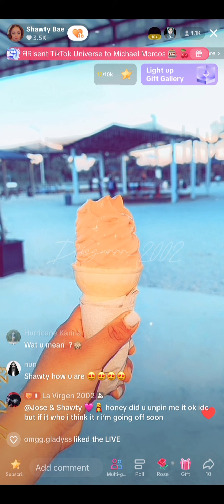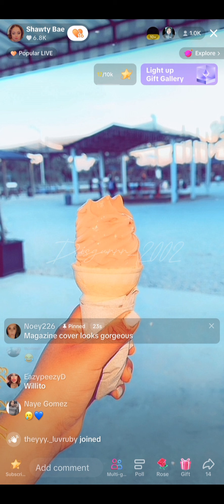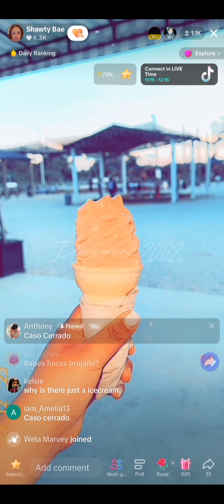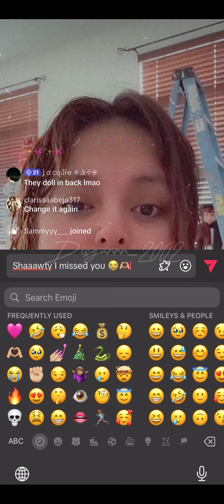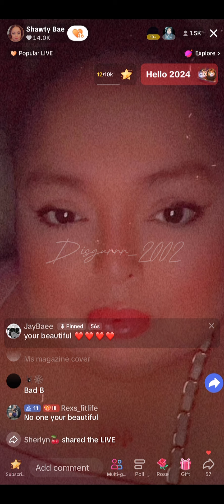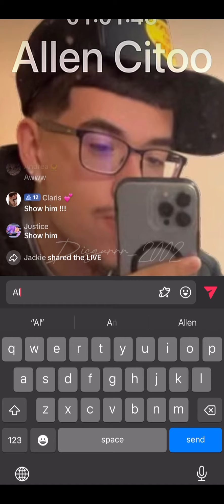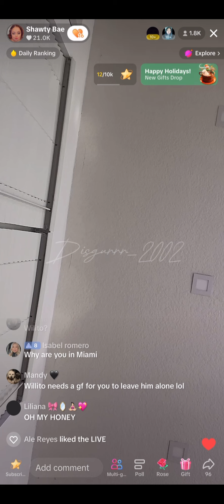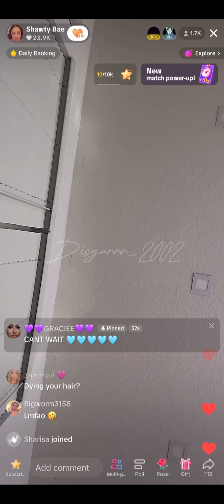Shawty goes live. “New” look?